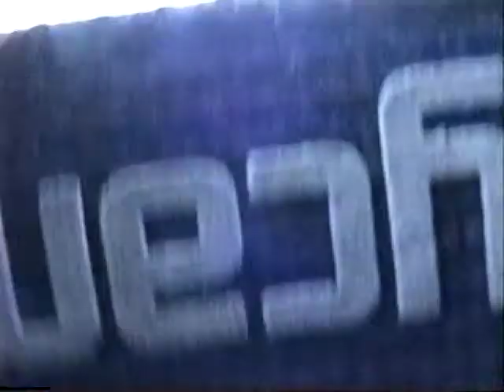Comedy Elk Hunting 1995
Frank recording after a failed jump.  1995